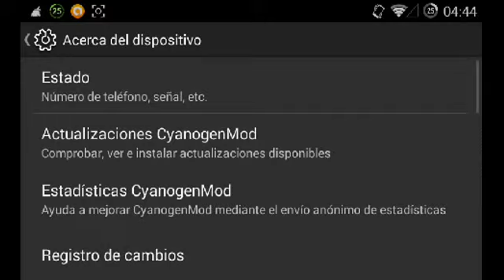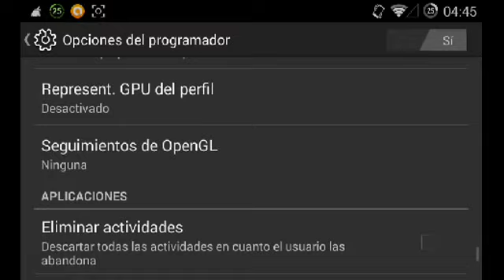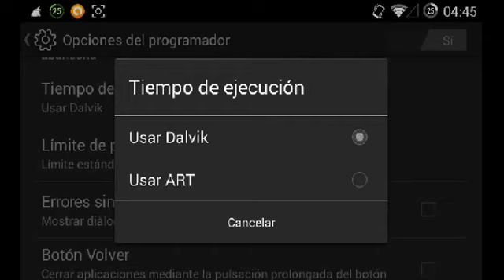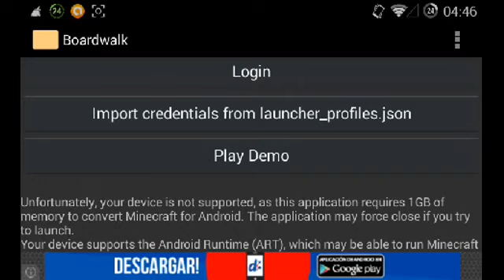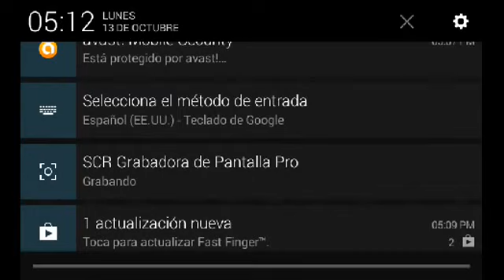Minecraft PC 1.7.10 | Para Android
PERDON POR LA CALIDAD DEL VIDEO , PERO NO DIO TIEMPO DE RENDERIZARLO A 720P (HD)